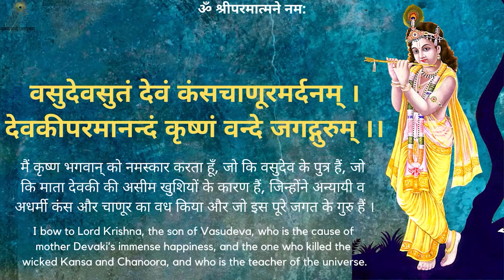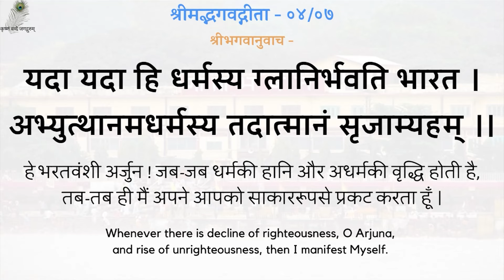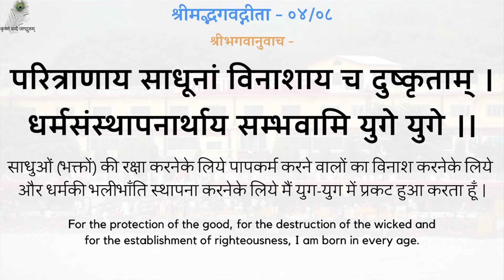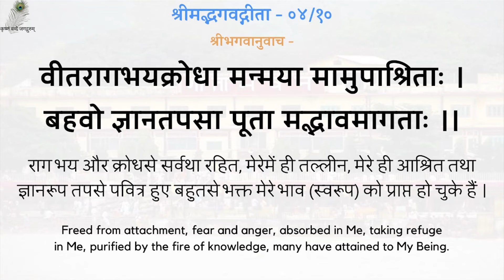Gita Pravachan 1338 - 19971216_1530 Ghor Kaliyug - Severe Kaliyuga- Swami Shri Ramsukhdas Ji Maharaj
00:00 - नित्य पठनीय गीता जी के 5 श्लोक
03:05 - घोर कलियुग
गीता प्रवचन 1338 - घोर कलियुग - श्रद्धेय स्वामीजी श्रीरामसुखदासजी महाराज
Gita Pravachan 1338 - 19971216_1530 Ghor Kaliyug - Severe Kaliyuga - Shradhey Swami Shri Ramsukhdas Ji Maharaj

Gita Press
Geeta Press
Gita Bhawan
Gita Bhavan
Nitya Stuti
Swami Ji
Seth Ji
Bhai Ji
Pad Ratnakar